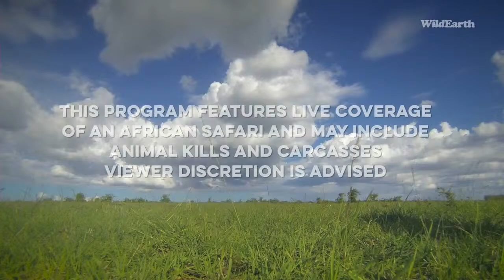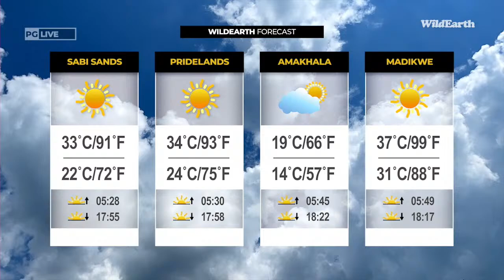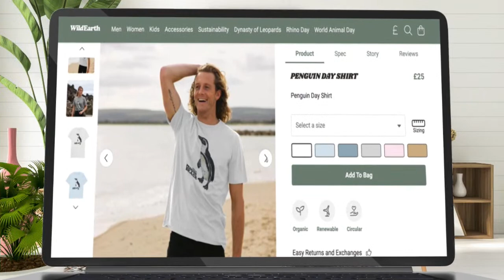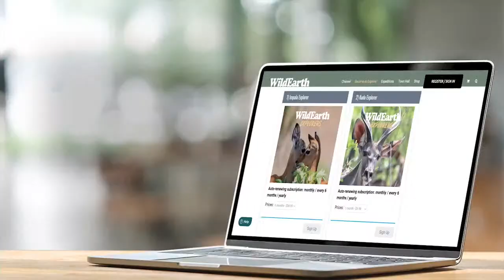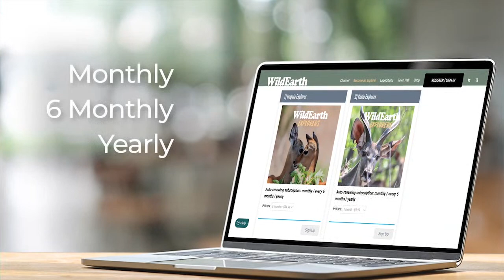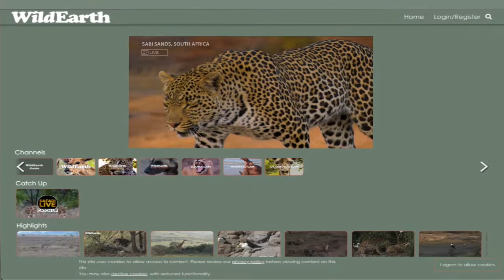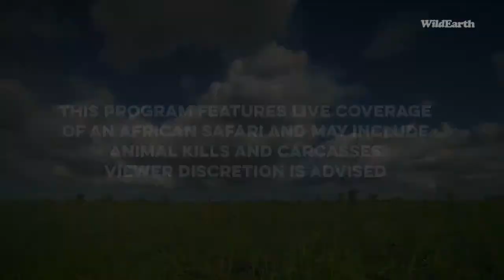WildEarth - Sunset Safari - 07 Oct 2022